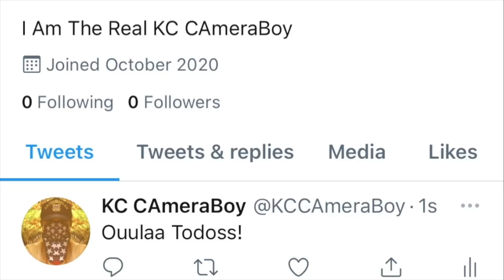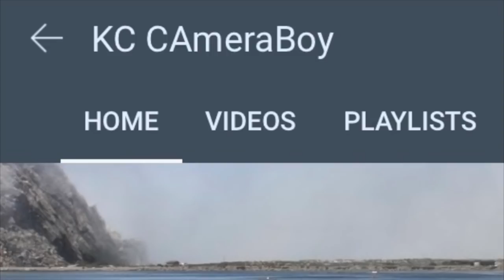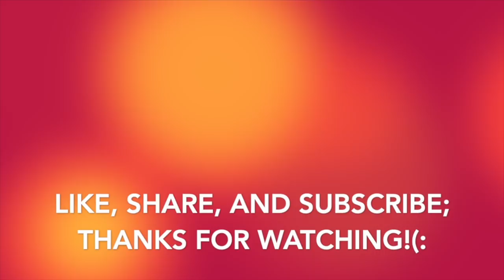(Unbelievable)Church Police Gets Called On Us For Filming Sunday's Sermon-1st Amendment Audit